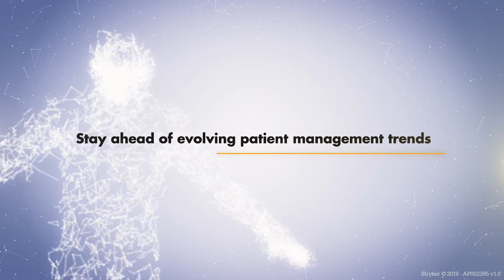Access a global “Centers of excellence” network with Stryker’s SKILL initiative!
Receive individually tailored trainings, meet experts, observe cases and share clinical expertises. 🥇🧠🥇
Stay at the edge of your practice with SKILL !